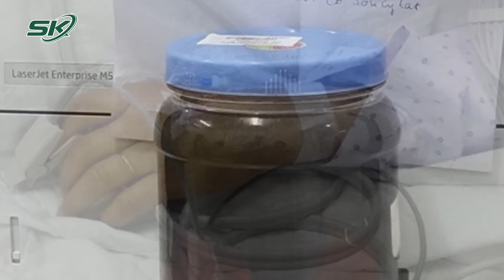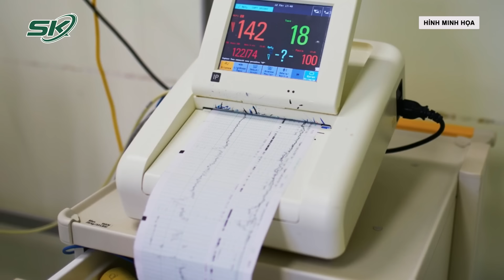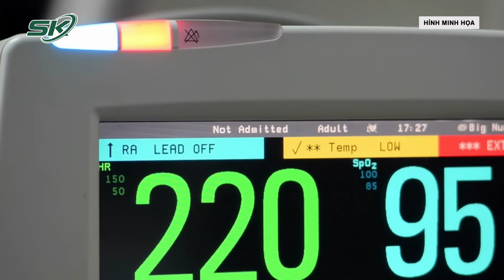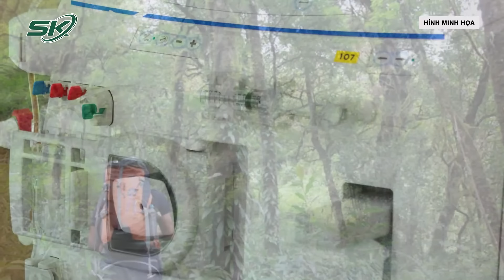Quảng Ngãi: 1 Người T.ử Vong, 3 Người Cấp Cứu Sau Khi Uống Rễ Cây Rừng | SKĐS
SKĐS | Công an huyện Ba Tơ xác nhận trên địa bàn huyện vừa xảy ra vụ 4 người dân bị ngộ độc, trong đó một người đã tử vong.
Khoảng 16h ngày 8/1, trong lúc đi thu hoạch cây mây rừng (tại thôn Làng Tốt, xã Ba Lế, huyện Ba Tơ), 4 người dân gồm ông P.V.K.N. (52 tuổi, trú xã Ba Dinh), ông P.V.N. (44 tuổi, trú xã Ba Lế), chị P.T.P. (35 tuổi, trú xã Ba Lế) và ông P.V.T. (44 tuổi, trú thị trấn Ba Tơ) đã uống nước nấu từ rễ cây rừng tại một lán trại.

Mời quý vị và các bạn xem thêm: Dập Nát Bàn Tay Do Lên Mạng Học Chế Pháo Nổ | SKĐS